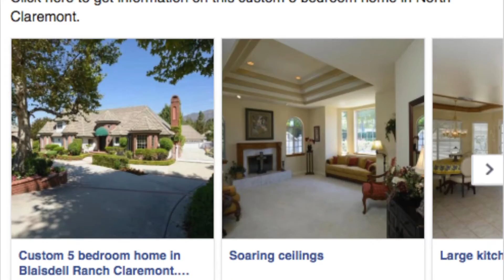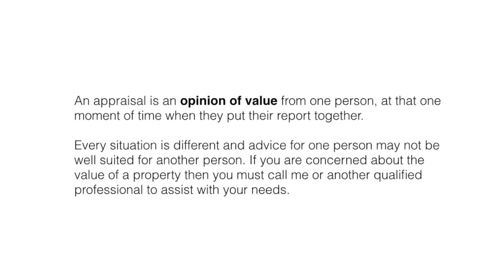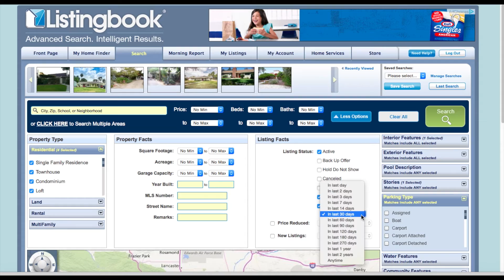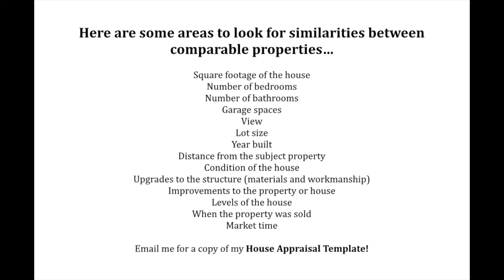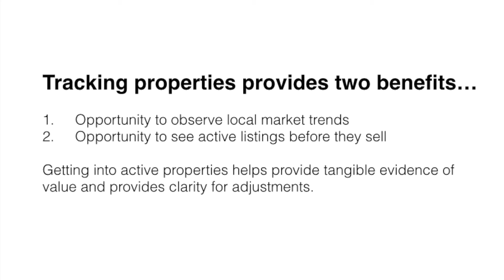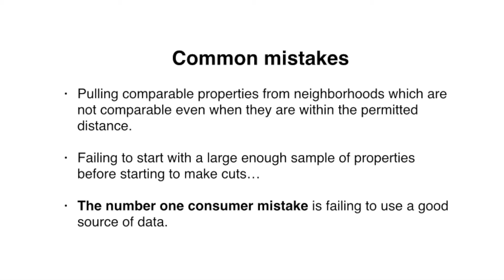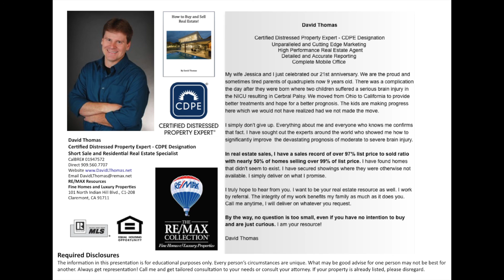How to appraise a house for it's value.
This video is about how to appraise a house for it's value.

David Thomas - Real Estate Consultant
Certified Distressed Property Expert - CDPE Designation
Short Sale and Residential Real Estate Specialist
CalBRE# 01947572
RE/MAX Resources
Fine Homes and Luxury Properties
101 North Indian Hill Blvd., C1-208